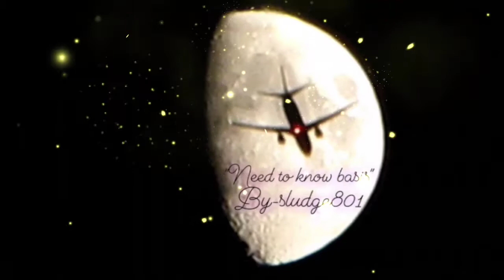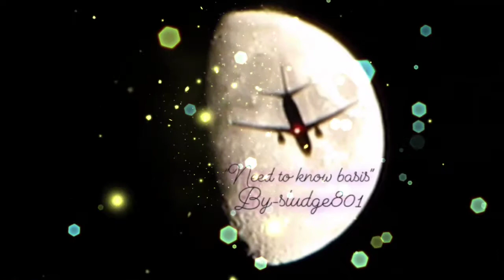Need to know basis.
This is a video and instrumental track that I created recently.